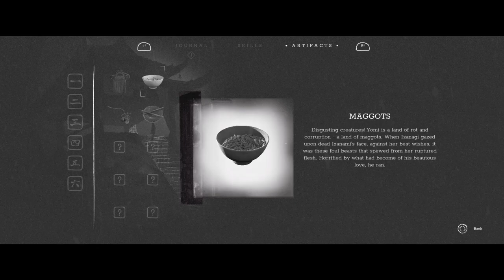Lets play Trek to Yomi ep. 3.3